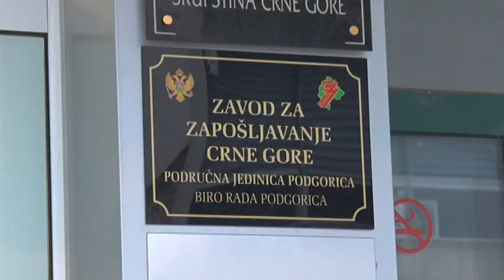NAJAVE ZA DNEVNIK - 09.11.2021. | Vijesti Online